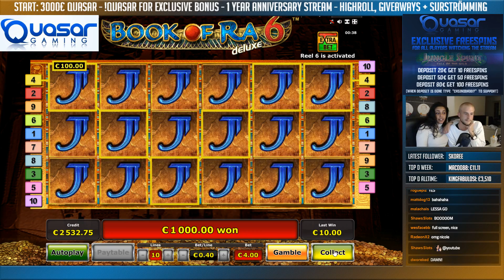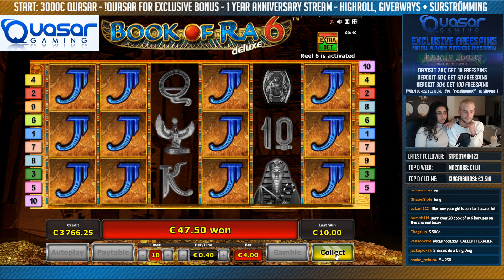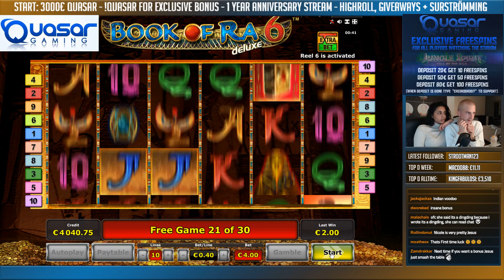ONLINE CASINO BOOK OF RA 6 BIG WIN HIGHROLL HUGE WIN